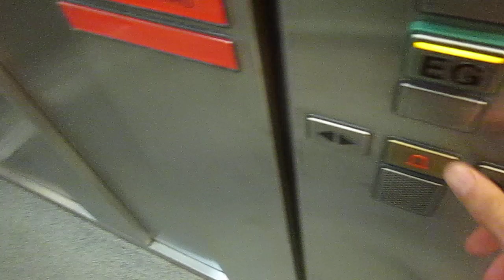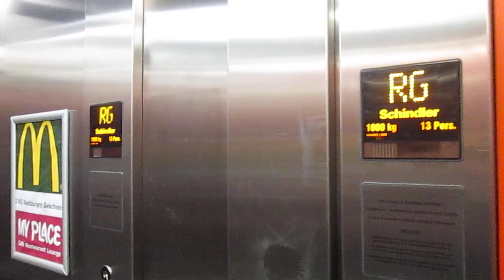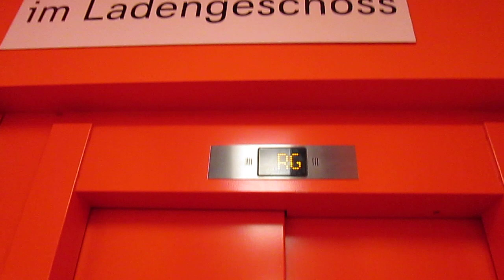Lift Schindler @ sud side of autogrill "My Stop", Affoltern am Albis Switzerland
2303, Matteo Galli, Luigi De Amicis, Andrea Farinelli e agli altri appassionati di ascensori/I dedicated this video at: my big sister Valeria, Paolo, Alex, Daniele, Gregory, Kevin, apbros, Cavallo oscuro, Giuseppe 2303, Matteo Galli, Luigi De Amicis, Andrea Farinelli and at the others lifts fans

Ecco di seguito le caratteristiche tecniche/Following technical informations:
-Marca/Brand: Schindler
-Modello/Model: 2400
-Azionamento/Type: MRL, Elettrico/MRL, Traction
-Capacità/Capacity: 1000 KG / 13 Pers.
-Piani serviti/Floors served: 5(UG*,EG,ZG*,LG,RG)
-Posizione armadietto di servizio/Position of service cabinet: nel telaio, all'ultimo piano/in the frame, at last floor
-Estetica dei tasti e del display/Fixtures: FI MXB
-Anno/Year: 2008

Questo autogrill si trova sull'autostrada A4 e questo è l'ascensore dell'uscita sud/this autogrill is located in the A4 motorway and this is the lift of the exit sud